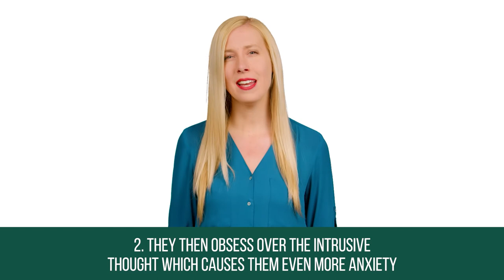What Are OCD Triggers?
When we look at OCD, triggers are anything which cause a severe emotional reaction or high anxiety in relation to the individual’s obsessions.

If you'd like to learn more on OCD Triggers, check out our blog post
Impulse Therapy is an online OCD treatment platform where users can find OCD therapists, self-help courses and so much more content on OCD. Our channel aims to create the best and most extensive content on all OCD topics, including; treatments, subtypes, diagnoses and more! We're going to help as many OCD sufferers as we possibly can - we'd love you to come along for the journey...